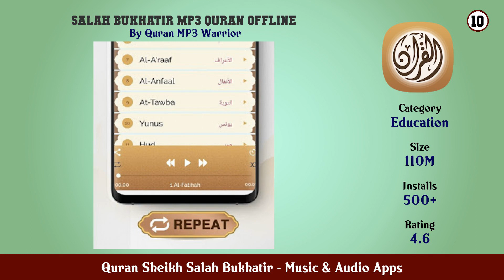Top 10 Quran Sheikh Salah Bukhatir Android Apps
In this video we have listed Top Quran Sheikh Salah Bukhatir Android Apps. This video is for information and reference purpose only.